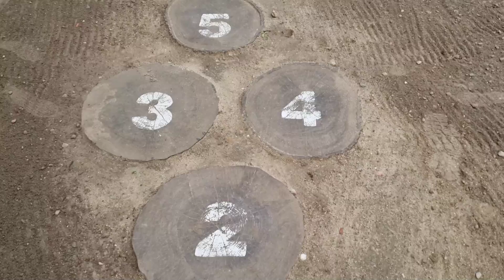Eko-projekt w ZSS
Przy Branżowej Szkole I stopnia Zespołu Szkół Specjalnych w Lesznie ciekawie zagospodarowano teren. Powstały cztery strefy, z których najbardziej cieszą się uczniowie.